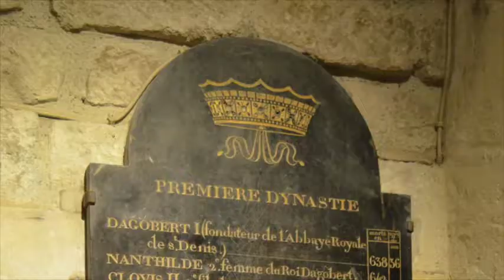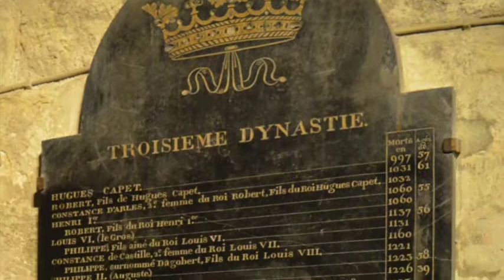Saint Denis Basilica